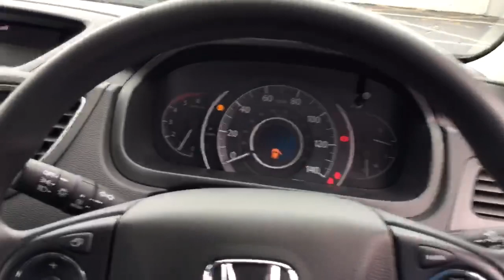OU68LJY CR-V S